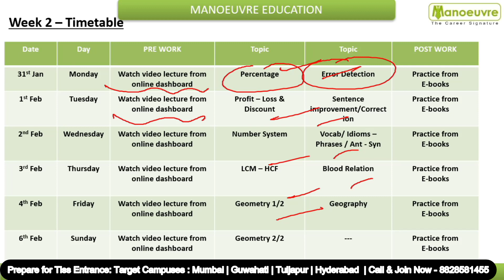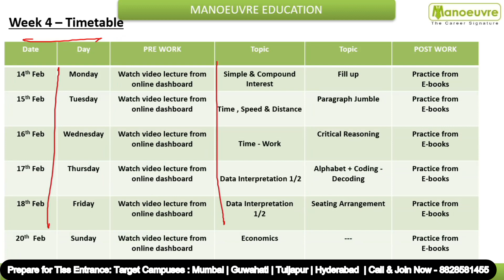TISSNET 2022 I NOT CRASH COURSE ONLY FASTRACK PREPARATION SEASON - 2.